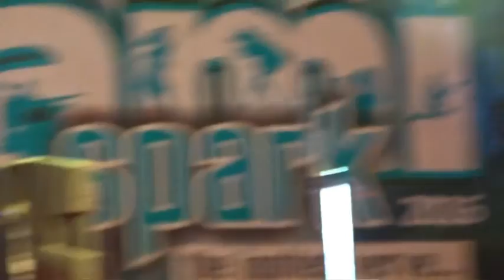Amity University Raipur - The Monkberries Live CLIP 2016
First ever any Festival in Amity University Raipur, a 6 months old College.